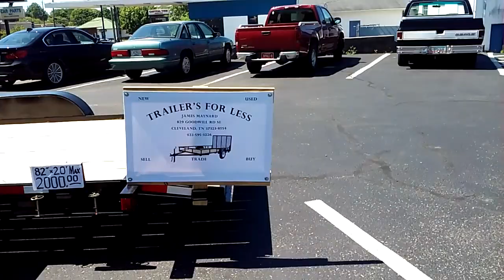Have you ever seen a Chevrolet toolbox before?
Hubcaps. Tires. Chevy Ford parts